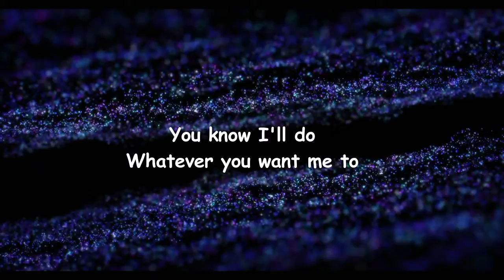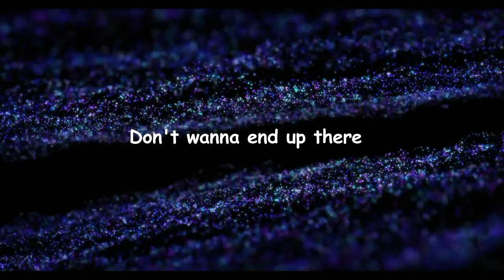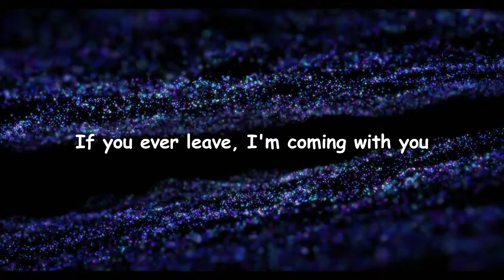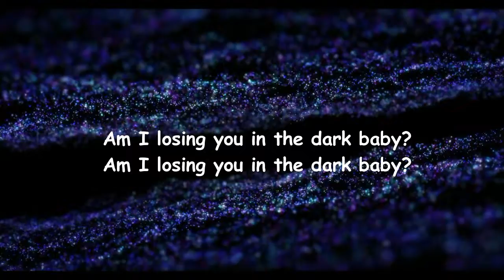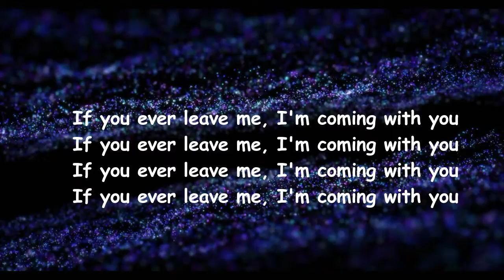The Wombats - Flip Me Upside Down (Lyrics)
Flip Me Upside Down by The Wombats
Album: Fix Yourself, Not The World

Flip Me Upside Down Lyrics:

Spare me the drone of your conversation
Spare me my lack of sophistication
I'll never set my house in order
Peruvian flake on the plant in the corner
And I don't want to sit around and just get high
Pat you on the back saying "Great job, guy"
I'm all dressed up and getting no replies
Then you walk in the room and my tongue gets tied
And oh, my god
It's such a heavenly sight
Seeing all these stars and planets intertwine
I just hope that I, I don't ruin this
Getting too fucked up to remember it
You flip me upside down
And take me out of my head
I'm kind of getting into it
You pull me out of my lows
Let's see where this shit goes
I can't recall all the things you said
Can we put it back together like monkey bread?
I'm feeling pretty good about the two of us
Though I've got a couple secrets I need to flush
Dwelling on the past just kills the vibe
I'm all dressed up and I'm ready to go
One last slide down the rabbit hole